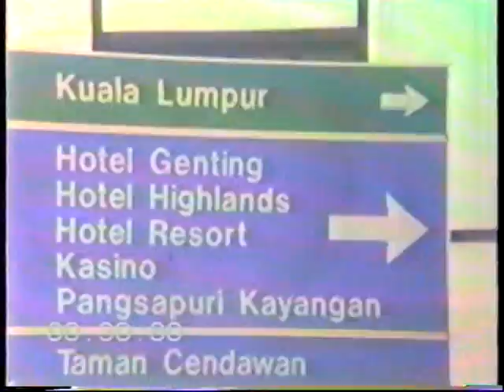VTS 01 1 Pushpa's Birthday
Pushpa's Birthday 1997/98
Tmn   Bunga Raya  K L                 I G S/ Ipoh Grove/

Subang jaya

 Genging  Highland